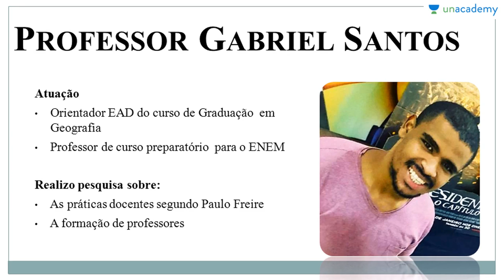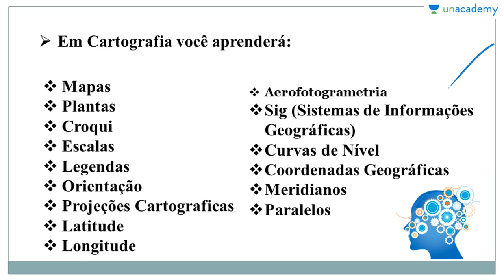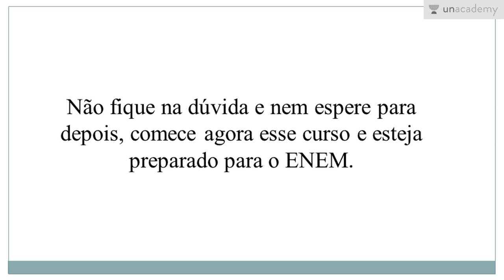Cartografia Voltada ao ENEM Apresentação a Cartografia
Cartografia Voltada ao ENEM
Apresentação a Cartografia
Gabriel Edson Martins Dos Santos

Este curso de Geografia fica exclusivamente na Cartografia para que os estudantes consigam entender os diversos aspectos do assunto.